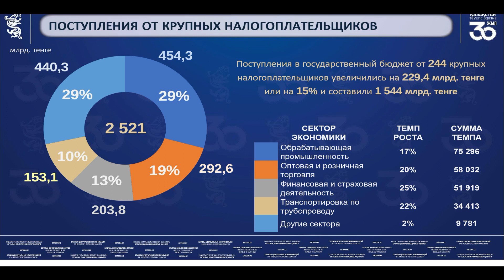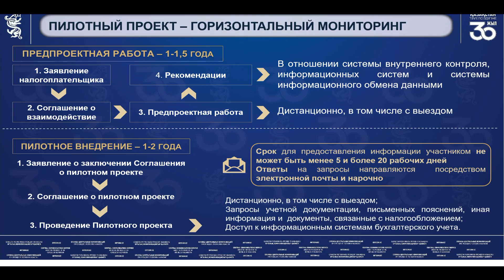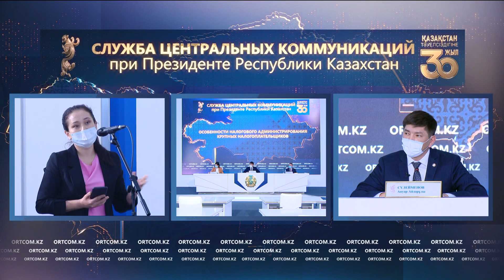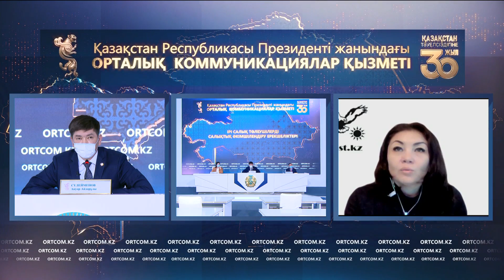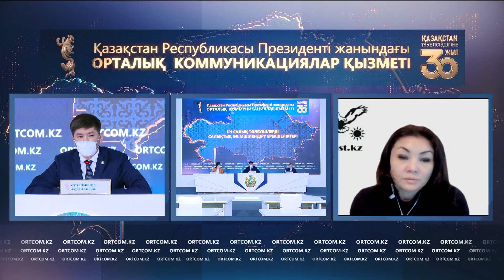Особенности налогового администрирования крупных налогоплательщиков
Директор Департамента крупных налогоплательщиков КГД МФ РК Ануар Сулейменов на брифинге в Службе центральных коммуникаций ознакомил с результатами налогового администрирования крупных налогоплательщиков по итогам 9 месяцев текущего года.

Субъектами крупного бизнеса являются 343 налогоплательщика, состоящих на мониторинге, из них 98 – недропользователи, 244 - крупные налогоплательщики различных секторов экономики, на которых приходится 44% налоговых поступлений в государственный бюджет и более 51% в республиканский бюджет.

«По итогам 9 месяцев текущего года поступления в государственный бюджет от субъектов крупного бизнеса увеличились на 1 270 млрд тенге или на 36% и составили 3 302,3 млрд тенге. Поступления в республиканский бюджет увеличились на 840 млрд тенге или на 50% и составили 2 520,7 млрд тенге. Оптовая и розничная торговля по секторам экономики выросла на 26% или 275 млрд тенге; обрабатывающая промышленность – на 17,4% или 185 млрд тенге; финансовая и страховая деятельность, операции с недвижимым имуществом – на 14,2% или 151 млрд тенге; трубопроводные перевозки – на 39% или 33 млрд тенге. Увеличение поступлений пришлось на период восстановления экономики и улучшения качества налогового администрирования после пандемии», - сказал директор департамента.

По его словам, на улучшение качества администрирования повлияло назначение налоговых проверок с использованием информационной системы оценки рисков. Применение данной системы позволило четко отобрать для налоговых проверок субъекты крупного бизнеса на основе показателей оценки степени риска, при которых проверки назначаются в отношении налогоплательщиков, отнесенных к высокой степени риска.
В целом, за 9 месяцев 2021 года завершены 34 налоговые проверки крупных налогоплательщиков. По результатам проведенных проверок начислены налоги и пени на сумму 46,5 млрд тенге.